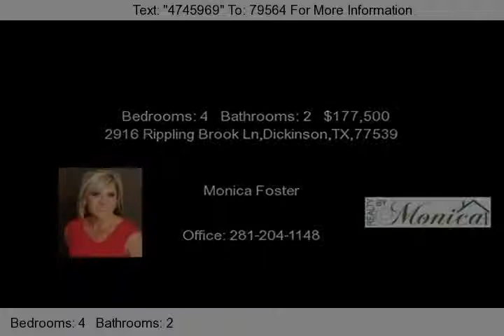SOLD - 2916 Rippling Brook - 4BD 2BA Home for Sale in Dickinson TX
Pride of ownership abounds in this beautiful Lakes in Bay Colony home! Tiled Entry, high ceilings throughout. Kitchen with granite countertops, tile backsplash, 42'' cabinetry, gas range. Den w/gaslog fireplace. Master Suite generous walk-in closet & luxurious Master Bath showcasing garden tub with tile surrounds, separate shower, double sinks & linen closet. Spacious Secondary bedrooms. Bedroom 4 features walk-in closet. Study can be used as play room! Oversized backyard w/no rear neighbors!

for more current listings or my buyer's for Buyer info and testimonials. for the latest news or you can call me, Monica Foster, at .